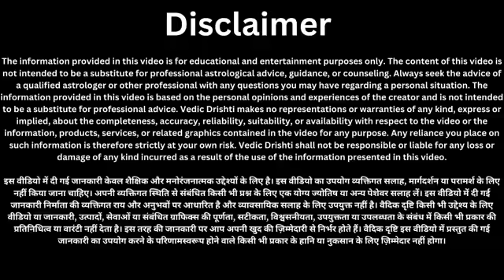घर में घड़ी को इस दिशा में भूलकर भी ना लगाएं पूरा परिवार बर्बाद हो जाएगा/ घड़ी लगाने की सही दिशा ।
नमक के डिब्बे में डाल दो ये 1 चीज पैसा पानी की तरह आएगा 7 पीढ़ी तक होगी धन वर्षा |
Pitru Paksha 2023 में करे काले तिल का ये अचूक उपाय जन्मों के पितृदोष होगें दूर//
30 सितम्बर शनिवार के दिन शरीर के इस अंग पर लगा लो सरसो का तेल 1 ही दिन में होगी हर बीमारी दूर//

पितृ पक्ष के किसी भी दिन तुलसी में चढ़ा दे ये 1 चीज दूर बनोगे करोड़पति - Pradeep mishra

पितृ पक्ष 2023 घर की इस दिशा में चुपचाप जला दे 1 दीपक हर मनोकामना हो जाएगी पूरी!! Pradeep ji mishra

29 सितम्बर 2023 Pitru Paksha Purnima में करे काले तिल का ये अचूक उपाय जन्मों के पितृदोष होगें दूर//

28 सितम्बर गुरुवार की रात घर में यहां पर एक दीपक जलाकर बोल दे ये 2 शब्द इतना धन आएगा कि

28 सितंबर गुरुवार को जरूर कर लेना यह एक महाउपाय जीवन के सभी कष्टों से मिलेगी मुक्ति इतना धन आएगा///

28 सितंबर गुरुवार के दिन सूर्य को जल देने वाले लोटे में डाल दे ये 1 गुप्त चीज 3 दिन में इतना धन///

28 सितम्बर घर में धन नहीं टिकता गुरुवार केदिन हल्दी के डिब्बे में डाल दे एक चीज 7 पीढ़ी तक धन बरसेगा
27 सितम्बर बुधवार की रात 3 लौंग और 2 कपूर का अचूक उपाय // इतना धन आएगा कि///

26 सितम्बर मंगलवार की रात इस जगह फेंक देना एक लौंग जीवन के सभी कष्टों से मिल जाएगी मुक्ति इतना धन//

26 सितम्बर मंगलवार रात यहां फेंक दें 5 काली मिर्च दाने जो मांगोगे होगा वह मिलेगा हाथों में

25 सितम्बर सोमवार के दिन शिवलिंग पर चढ़ा देना ये 1 गुप्त चीज भोले बाबा करेंगे हर बीमारी दूर इतना///

मिल जाए तो छोड़ना मत नीम के बीज में छुपा है अमीर बनने के गुप्त राज, जो कोई नही जानता ?

दीपक कि जली हुई बाती का क्या करना चाहिए, पाप लगता है भूलकर भी ना करें ये गलती

25 सितम्बर भाद्रपद का सोमवार रात के समय 1 मुट्ठी नमक चुपचाप इस जगह फेंक देना 1 उपाय करेगा///

घर मे इस स्थान पर रख दो चाबी | खुल जाएंगे धन💸 के द्वार ऐसा ताला मत लगाना

तुलसी में घर का ऐसा जल भूलकर भी मत चढ़ाना पूरा घर कंगाल हो जाएगा घर में गरीबी आ जाएगी

गुरुवार के दिन बस थोड़ा सा चावल और हल्दी गरीबी भूल जाएगी घर का रास्ता इतना पैसा आएगा कि///

amavasya kab ki hai | bhado Amavasya kab Hai 2023| भादो अमावस्या कब है शुभ मुहूर्त तिथि2023